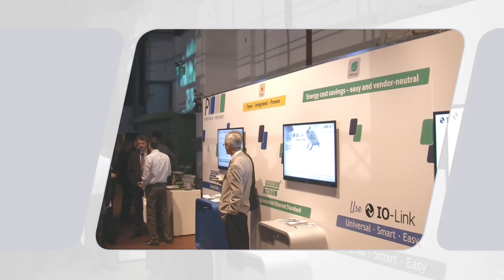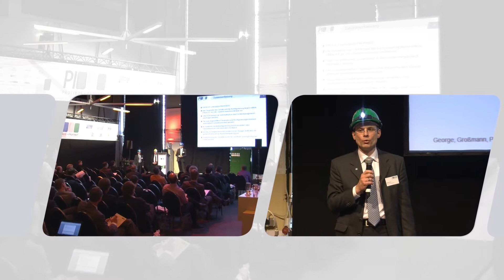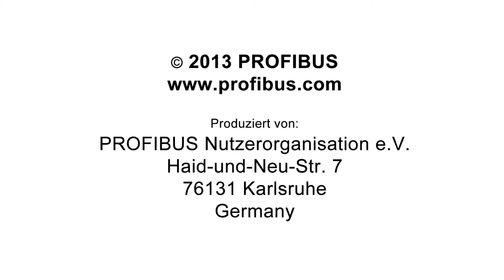Rückblick PI-Konferenz 2013 in Düsseldorf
Am 6. und 7. März 2013 trafen sich 270 begeisterte Endanwender, Entwickler, Systemintegratoren als auch Maschinen- und Anlagenbauer aus der Fertigungs- und Prozessautomatisierung zur dritten PI-Konferenz im Alten Kesselhaus in Düsseldorf.

Leitthema der Konferenz war „Integration und Diagnose". Ein Stand Up mit Benrhard Hoëcker und die Podiumsdiskussion zum Thema „Industrie 4.0 -- welche Rolle spielt die industrielle Kommunikation im Internet der Dinge" rundeten das Programm ab.